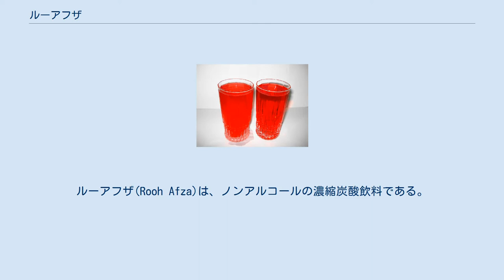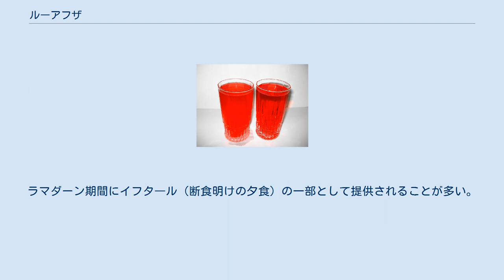ルーアフザ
ルーアフザ(Rooh Afza)は、ノンアルコールの濃縮炭酸飲料である。
Naqiにより1900年代にインドのガーズィヤーバードで作られ、彼とその息子により設立されたパキスタン及びインドのハムダード・ラボラトリーズ社により製造されている。
1948年からは、インド、パキスタン及びバングラデシュで製造が始まった。
 特許は取られておらず、他の会社もこれらの国で同じレシピで製造を行っている。
ユナニ医学に基づいたルーアフザのレシピには、北インド、パキスタン、バングラデシュに吹く熱い夏の風であるルーの対策としてバラ等の冷感剤が含まれていると信じられている。
この飲み物は、一般にラマダーンの月にイフタールの際に飲まれる。
シロップとして販売され、シャルバートや牛乳、アイスクリーム、またファールーダ等の冷たいデザートの味付けに用いられる。
ルーアフザという名前は文化的影響を受けて考案者が名付けたと言われているが、「魂をリフレッシュさせるもの」と訳されることがある。
 2009年のプロモーションに登場した女優のジューヒー・チャーウラー ルーアフザのボトル ルーアフザシロップで作ったシャルバート 1906年、ユナニ医学の医師であるハキム・アブドゥル・マジード(Hakim Abdul Majeed)は、オールドデリーに自身のクリニックを開設した。
翌年、彼はオールドデリーのラールクアーンにある建物でルーアフザを立ち上げた。
1947年のインド・パキスタン分離独立の後、兄はインドに残った一方、その弟はパキスタンに移住して、カラチの2部屋からハムダード社を興した。
 2010年、料理人のニタ・メフタはハムダード・ラボラトリーズ社に依頼され、ルーアフザを用いた新しいノンアルコールカクテルとデザートのレシピを開発し、新しいキャンペーンに用いられた。
 オリジナルの材料は、以下のものが含まれている。
 ルーアフザのシロップは、通常冷たい牛乳と氷と混ぜて飲む。
西洋で最も近い代替物はストロベリーミルクである。
ラマダーン期間にイフタ―ル（断食明けの夕食）の一部として提供されることが多い。
また、水で薄めることもあり、インドの暑い夏によく飲まれる。
水と混ぜた場合はシャルバートの一種になる。
クルフィ（インド風アイスクリーム）やヴェルミチェッリと混ぜると、イランで人気のデザートであるファールーダのインド版になる。